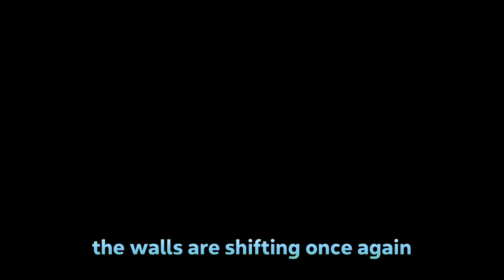PGW 2017 Spelunky 2